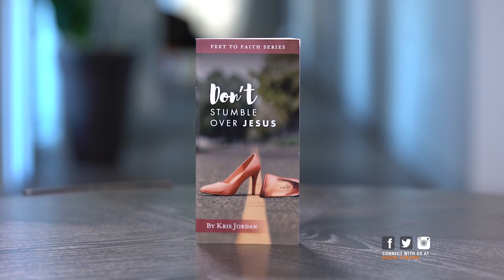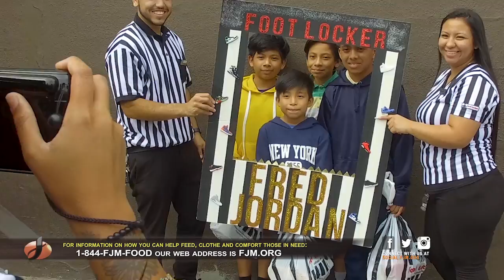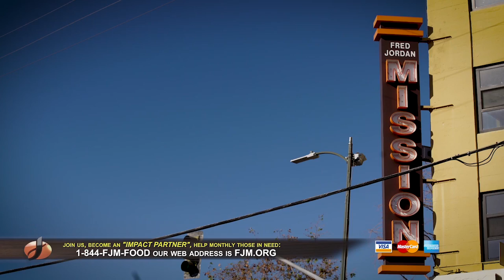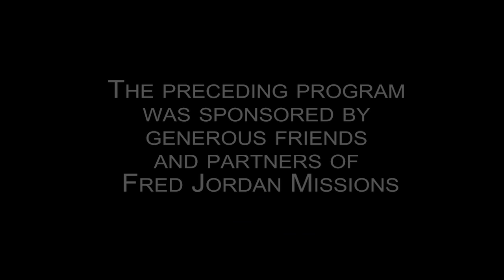Duplication - Multiplication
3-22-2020